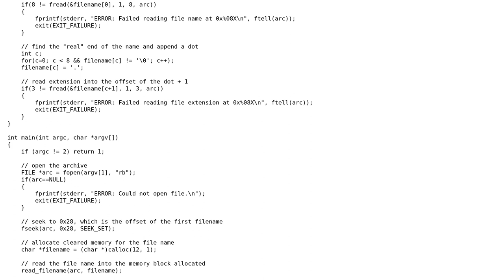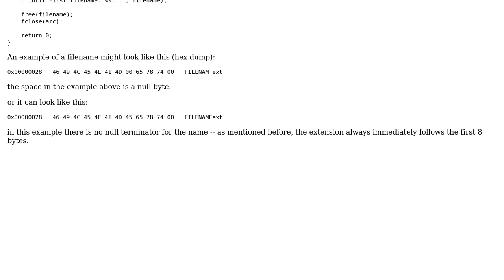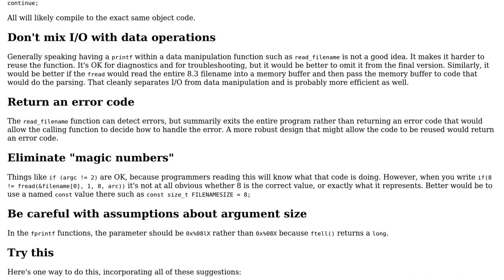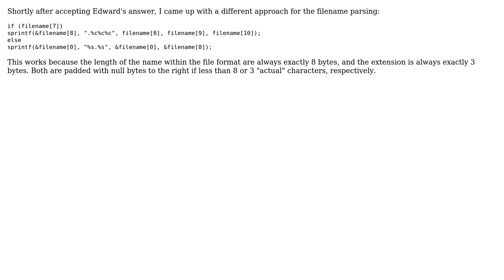Reading separate components of 8.3 filename into proper filename in C (2 Solutions!!)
Reading separate components of 8.3 filename into proper filename in C

With thanks & praise to God, and with thanks to the many people who have made this project possible! You are responsible for your own actions.